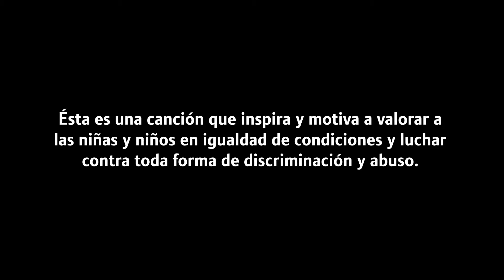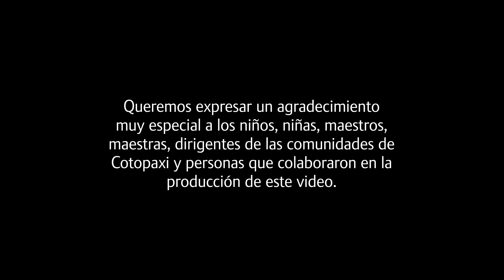'Alza tu Voz'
Vídeo realizado para la oficina de Plan International en Cotopaxi, en el marco de la campaña 'Por Ser Niña', impulsada por esta ONG a nivel mundial.

El rodaje de este video fue posible gracias a la colaboración de los niños y niñas de las comunidades de la provincia de Cotopaxi - Ecuador.

Producción Musical:
Letra: Cándida Pinargote
Adaptación y Arreglos Musicales: Marcelo Rodríguez

Producción Audiovisual:
Dirección: Santiago Esparza / Juan Carlos Kuadra
Cámaras: Santiago Esparza / Eduardo Moyano
Asistente de Dirección: Diana Franco
Logística: Oficina de Plan Internacional en Cotopaxi